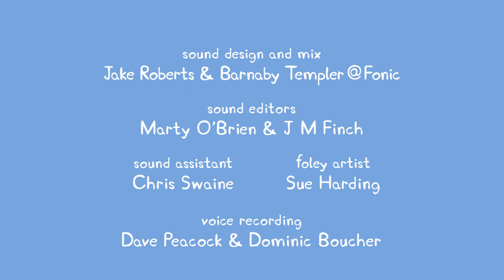S334 Miss Rabbit's Helicopter